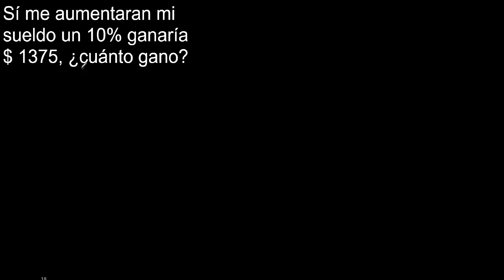Sí me aumentaran mi sueldo un 10% ganaría $ 1375, cuánto gano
ejercicios con problemas de porcentajes
porcentajes mate316
aritmetica porcentajes
razonamiento matematico porcentajes
Ejercicios resueltos de porcentajes
problemas de porcentaje
ejercicios de tanto por ciento
problemas de tanto por ciento
cual es el % de